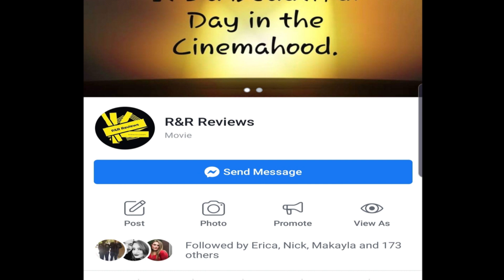MIB International Unscripted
Due to some creative thinking we had to remove a segment of this video. So the video is back now and the removed segment will be released at a later time with improvements. Thank you for your patience and you patronage. Please enjoy our deep thoughts on the MIB reboot. Feel free to hit us up with your thoughts. ***Spoiler Alert***